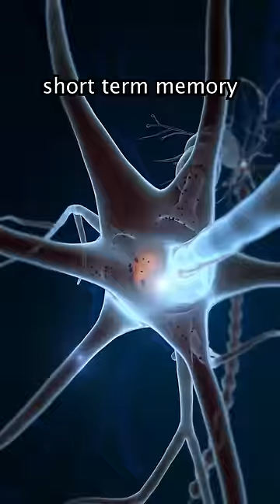What is Deja Vu?